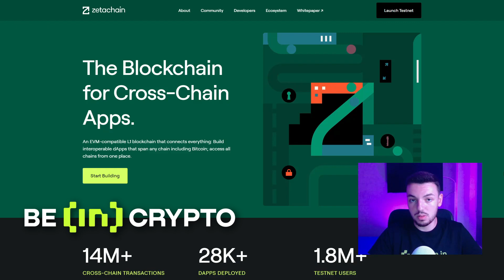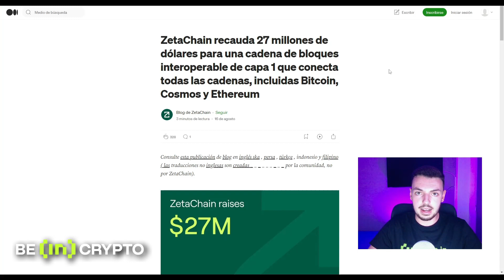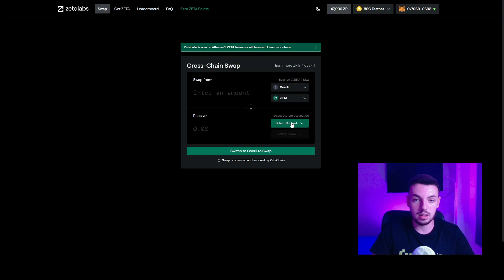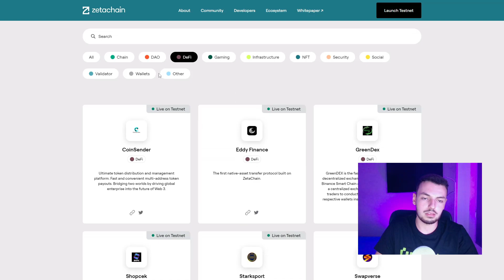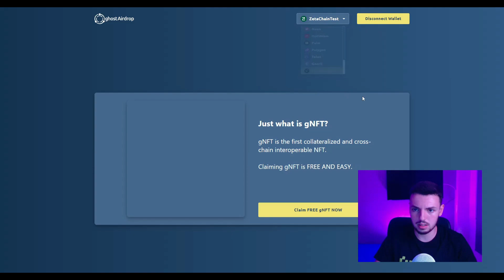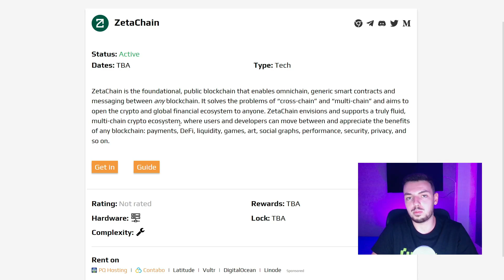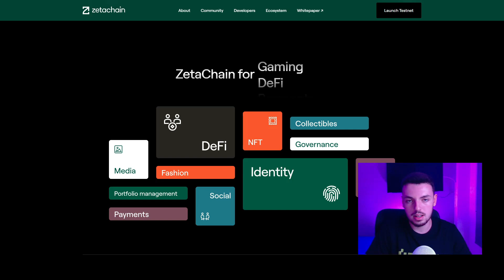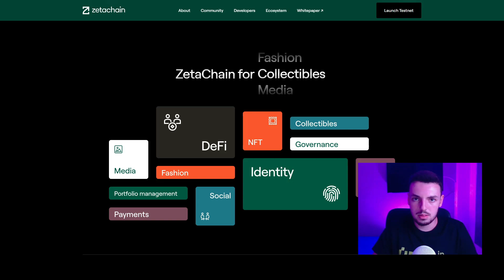🎁✅ TUTORIAL AIRDROP de ZETACHAIN 💥 Protocolos, desplegar SMART CONTRACT y montar NODO 🪂